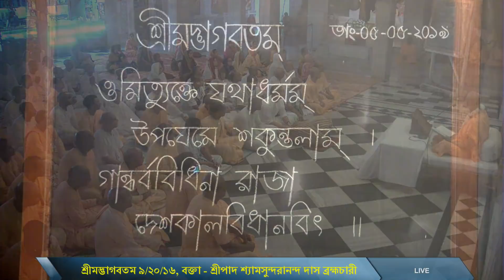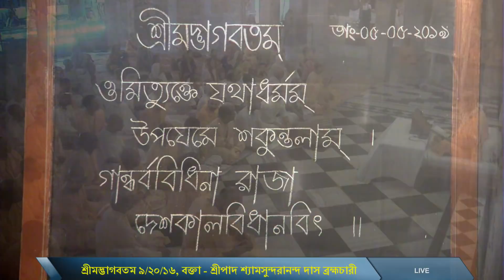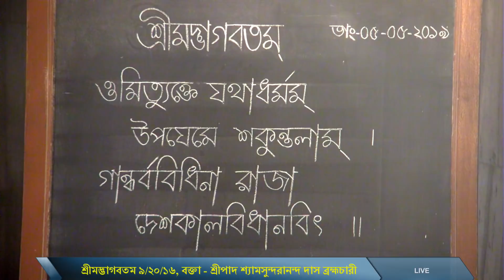শ্রীমদ্ভাগবতম প্রবচন (৯/২০/১৬) ~ শ্রীপাদ শ্যামসুন্দরানন্দ দাস ব্রহ্মচারী